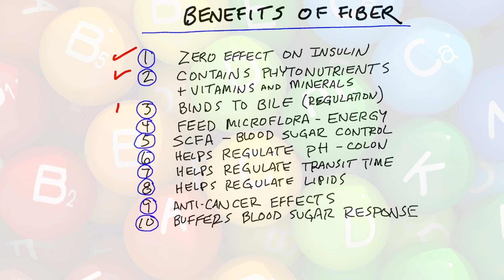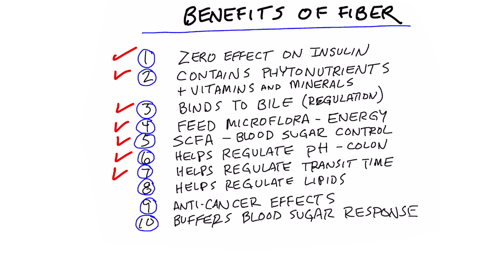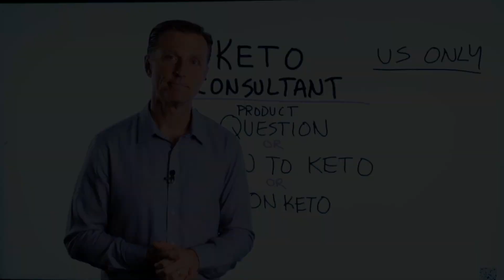The 10 Benefits of Fiber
Are you getting enough fiber? Check out these incredible benefits of fiber.

Timestamps
0:00 Fiber
0:35 Fiber benefits

Today I want to cover the ten benefits of fiber. When I’m talking about fiber, I’m talking about vegetable fiber, not grain fibers, like bran, for example. On the healthy keto diet, I believe it’s important that a person consumes a lot of vegetables as a part of the healthy keto lifestyle. But, there are times that a person wouldn’t want to consume large amounts of vegetables, for example, if they have SIBO.

10 benefits of fiber:
1. It has zero effect on insulin
2. It contains phytonutrients, vitamins, and minerals
3. It binds to bile and helps regulate the amount of bile in the body
4. It can help feed the microflora
5. Small-chain fatty acids (blood sugar control and more)
6. It may help regulate pH
7. It may help regulate transit time
8. It may help regulate lipids
9. It may have anti-cancer effects
10. It can help buffer the blood sugar response

I hope this helps you better understand the benefits of fiber.